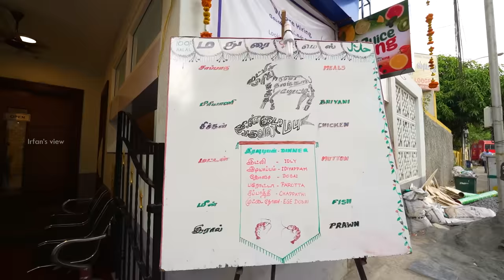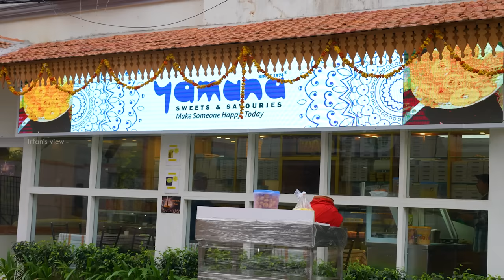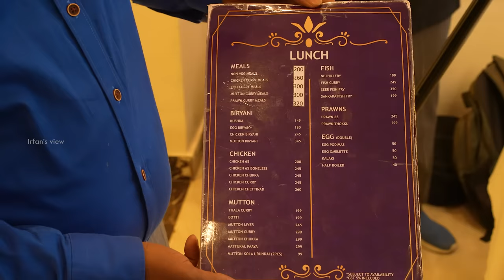மதுரை அசைவ சாப்பாடு🔥| மதுரை Mess - Irfan's View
In this video we visited the madurai mess in Egmore and tried their amazing meals and other dishes, it was fantastic.

Hotel Victoria
3, Kennet lane, Egmore, Chennai, Tamil Nadu 600008